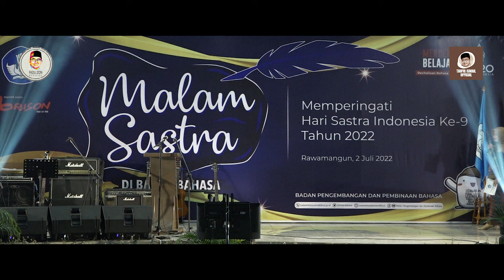Prof. Salim Said Mengenang 100 tahun Mochtar Lubis